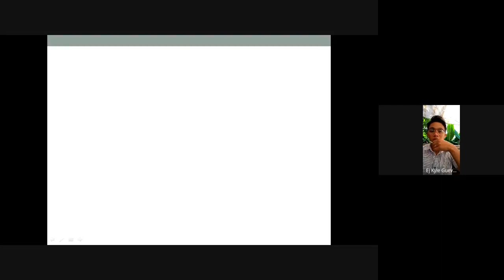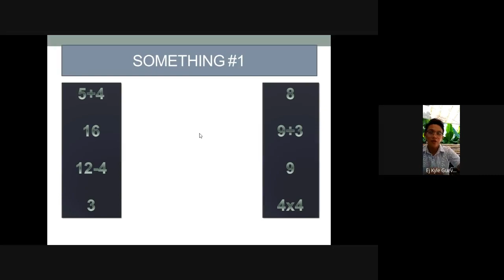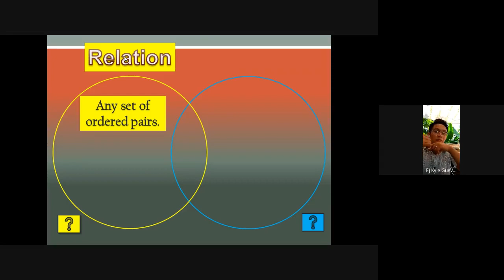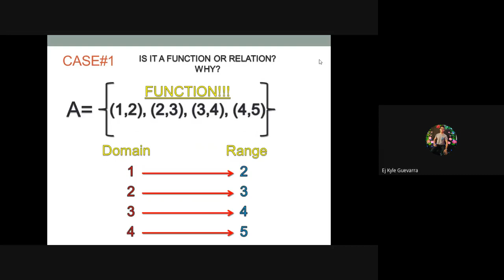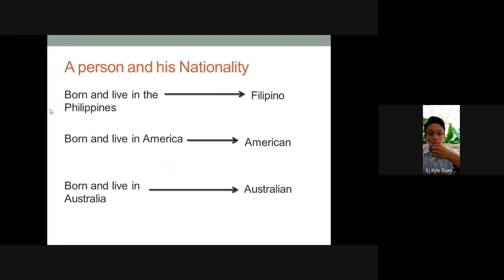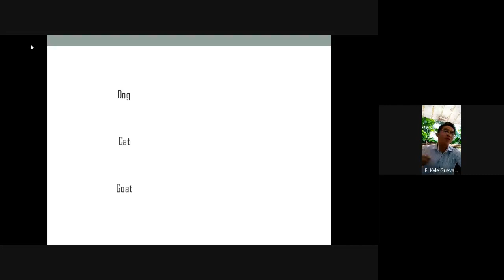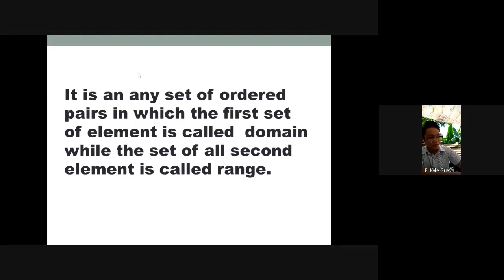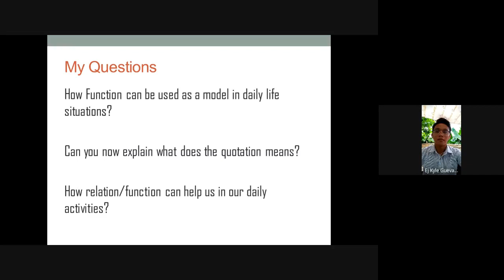GENERAL MATHEMATICS INTER TVL 11